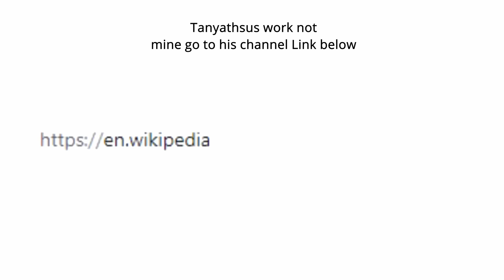Totally real review Stardew Valley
No I'm not dead sadly maybe next time

link to the wiki guy joke